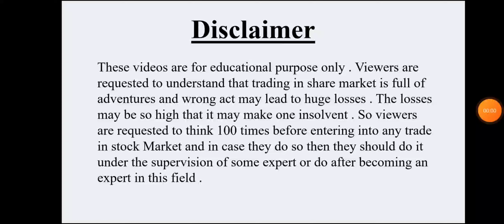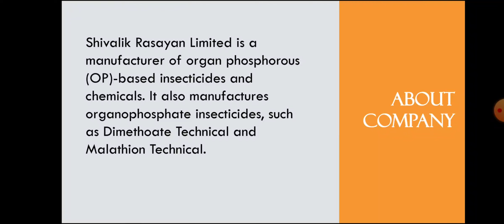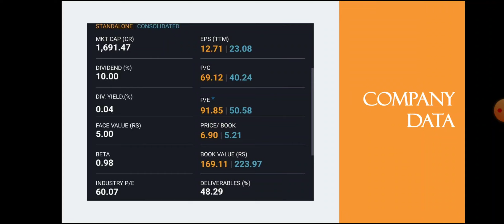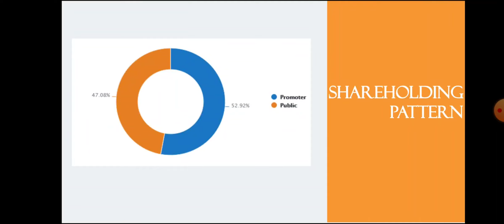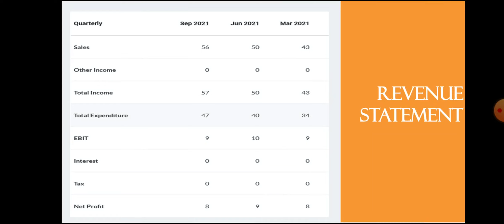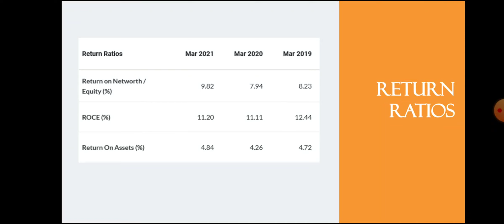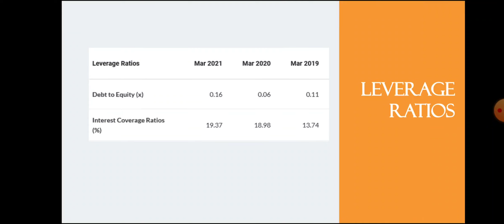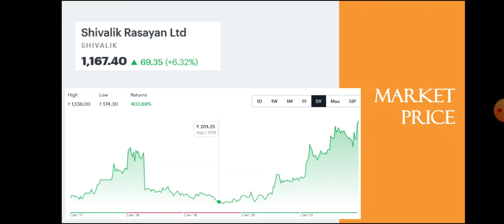Shivalik Rasayan Share Analysis • Shivalik Rasayan Breaking News • Dailystock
Source: Tickertape.com
Moneycontrol.com